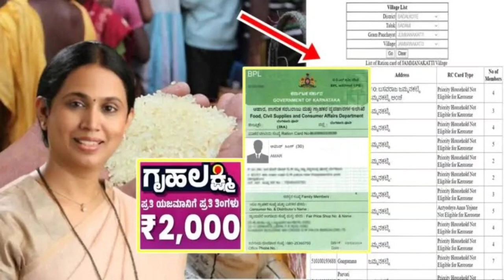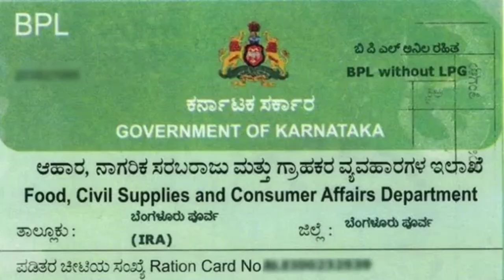GRUHALAKSHMI UPDATE TODAY|4th installment update|Karnataka|students solution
Upi id:hatersvtu@ybl